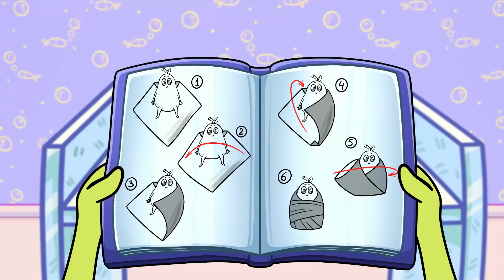Crazy Pear Kid || Parenting Struggles by Pear Couple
The baby pear is crying all night!  Neighbors can't stand it anymore!